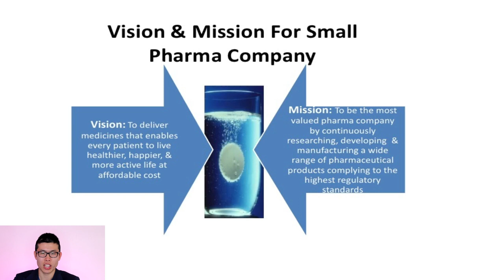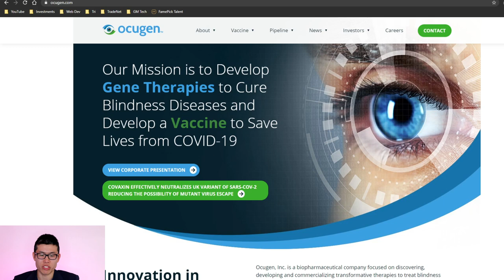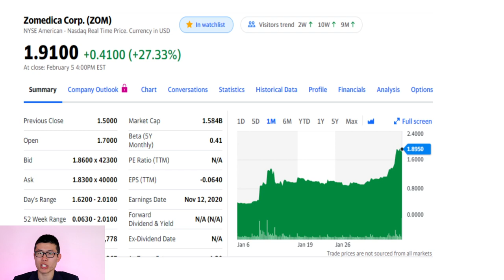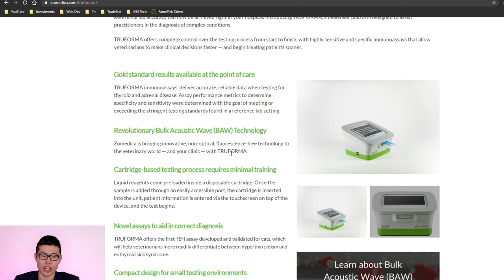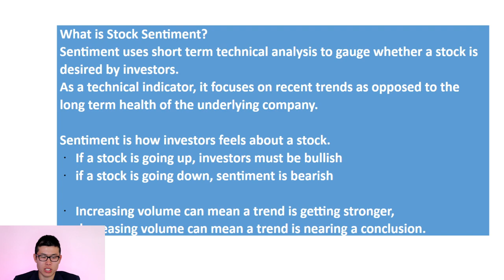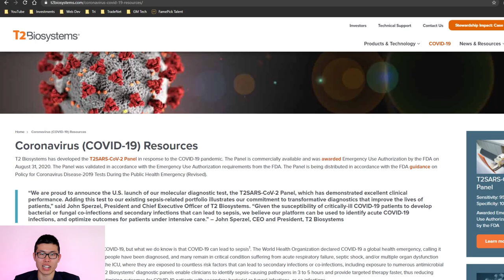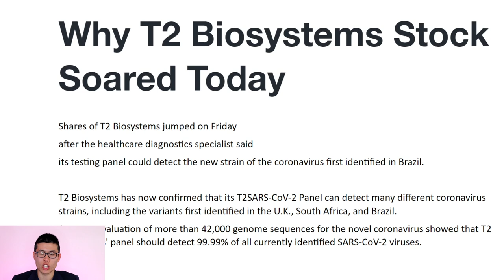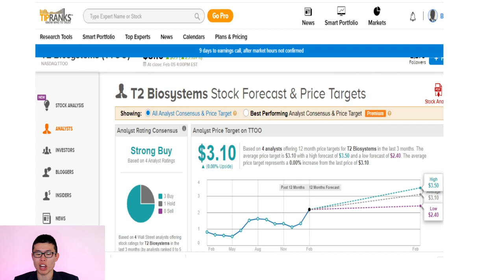10 Stocks to gain 100%: OCGN, ZOM, TTOO! (Hot Stock Series)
OCGN, ZOM, and TTOO are stucks #6-8 of this series! Final video tomorrow!

       My outro: Artificial.Music - herbal tea 🎵

Timeline
0:00 Intro
1:28 OCGN
3:24 ZOM
6:02 TTOO